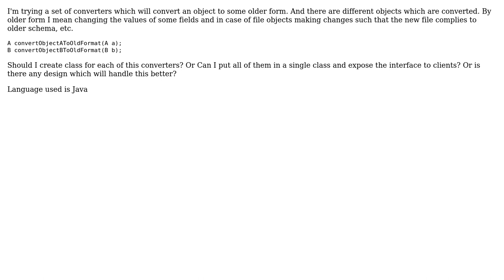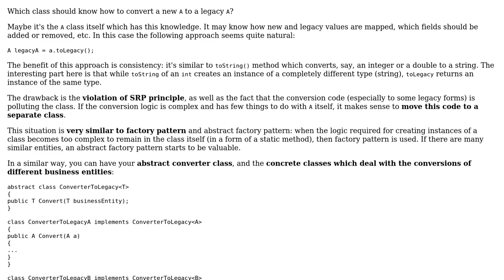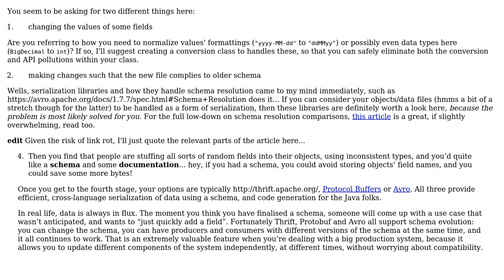Software Engineering: Design suggestions for converters in Java (3 Solutions!!)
Software Engineering: Design suggestions for converters in Java

With thanks & praise to God, and with thanks to the many people who have made this project possible! | Content (except music & images) licensed under CC BY-SA | Music | Images & others | With thanks to user Praveen Hassan user npinti user h.j.k. user Arseni Mourzenko and the Stack Exchange Network Trademarks are property of their respective owners. You are responsible for your own actions.